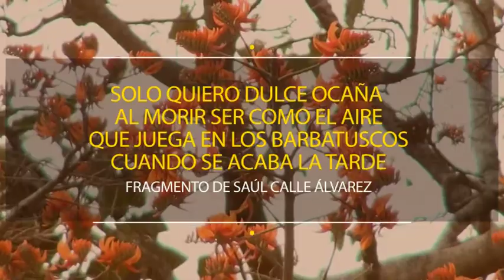SALA 20 | VARIEDADES